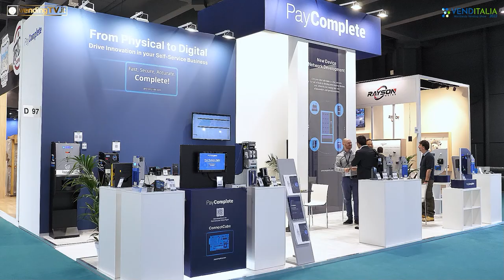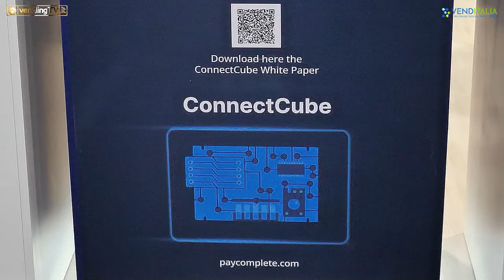VENDITALIA 2022 - Intervista con Luca Rossato, Responsabile Vendite Italia di PayComplete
Continuiamo a scoprire i protagonistI di Venditalia 2022. Vi proponiamo oggi l’intervista realizzata da Fabio Russo per VendingTv a Luca Rossato, Responsabile Vendite Italia di PayComplete.